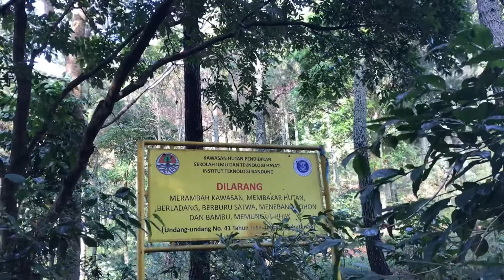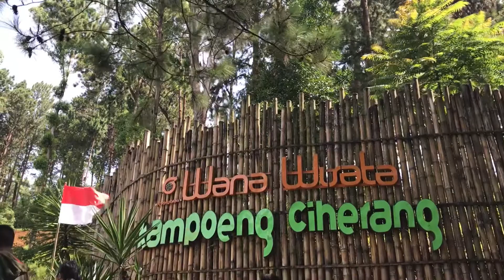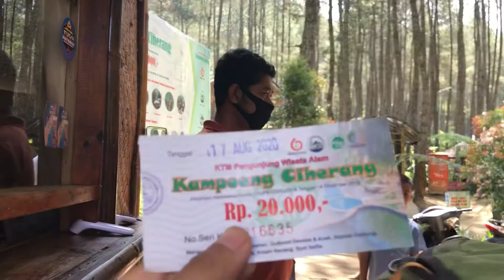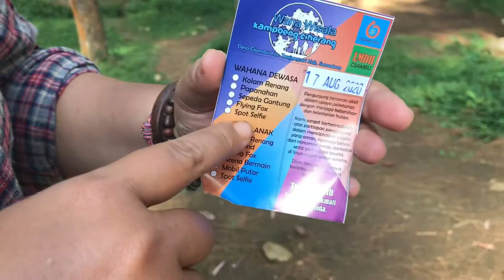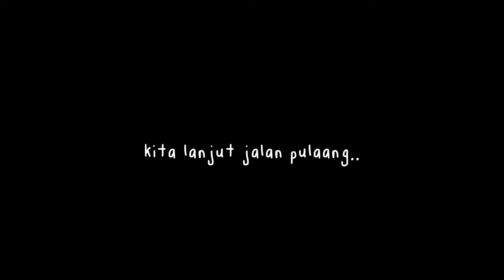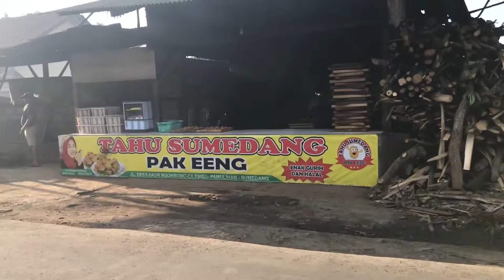WISATA KAMPUNG CIHERANG SUMEDANG | UBI CILEMBU ASLI DARI ASALNYA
Liburan kali ini kita jalan-jalan di area Gunung Geulis, Tanjungsari Sumedang, setelahnya kita di ajak main ke Wana Wisat Kampung Ciherang Sumedang,
Nah di area ini sendiri terdapat beberapa wahana permainan